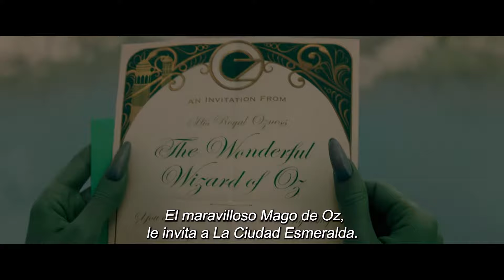Tráiler de "Wicked"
Elphaba es una joven incomprendida por su inusual color verde de piel que aún no ha descubierto su verdadero poder. Su camino se cruzará con el de Glinda, una popular joven marcada por sus privilegios y su ambición que aún no ha descubierto su verdadera pasión.

¡No te podés perder la historia jamás contada de las brujas de Oz!